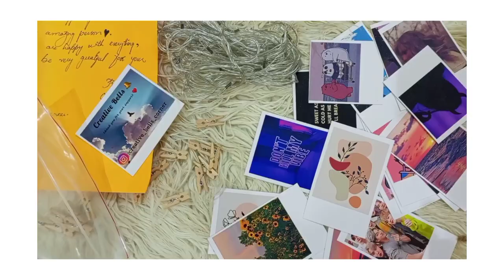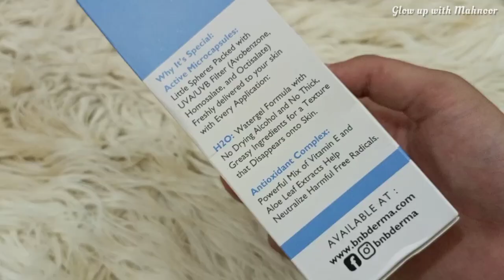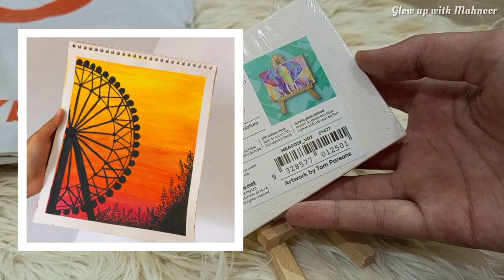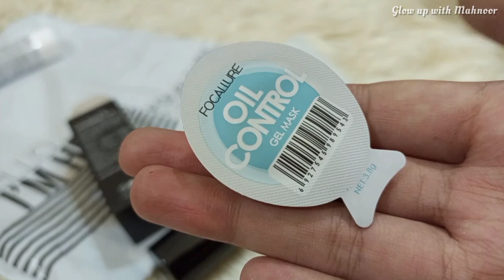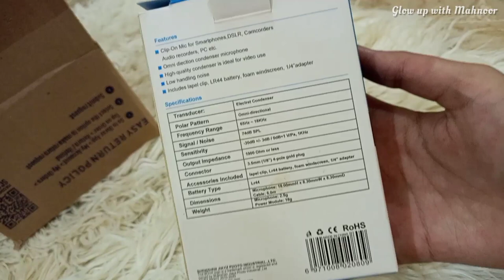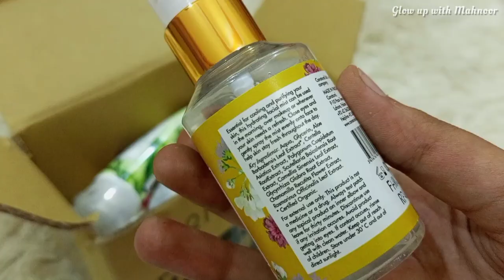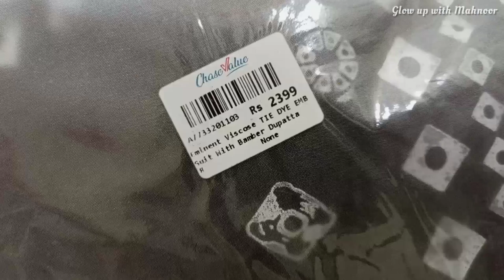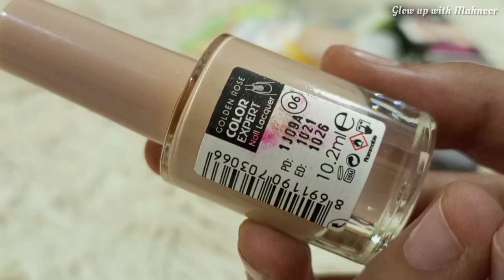SHOPPING HAUL | Unboxing video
Shopping haul
interesting shopping unboxing
daraz shopping haul
conatural products
loreal products
chase value shopping
shopping haul

Menggh nails:
"Menggh Pakistan - daraz.pk"